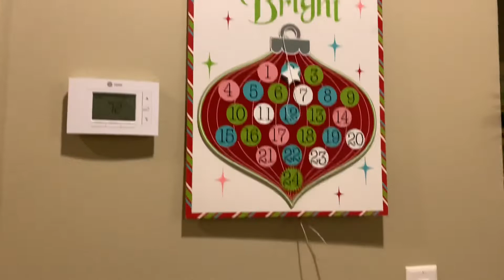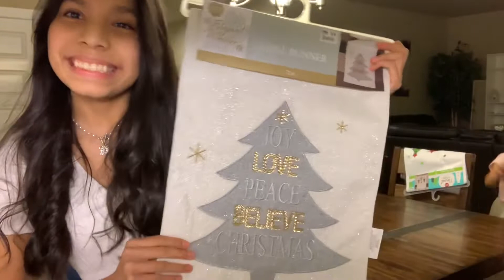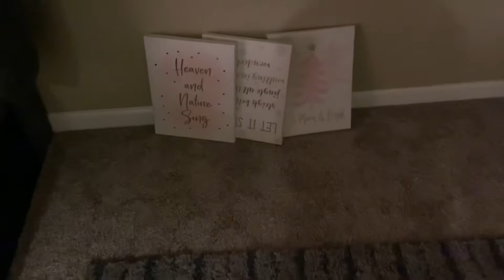Más decoración Navideña y unos ricos chiles rellenos 🎄👍🍲